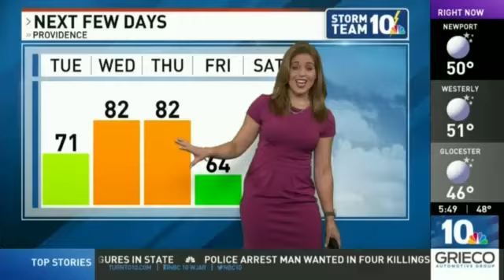Fly lands on Christina Erne during Weather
She swats her hand away and apologizes on NBC 10 sunrise